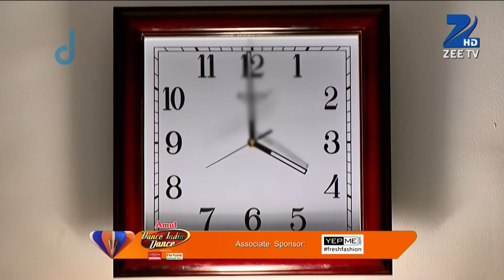Hello Pratibha - Hindi TV Serial - Webisode - 128 - Binny Sharma, Sachal Tyagi, Snigdha - Zee TV